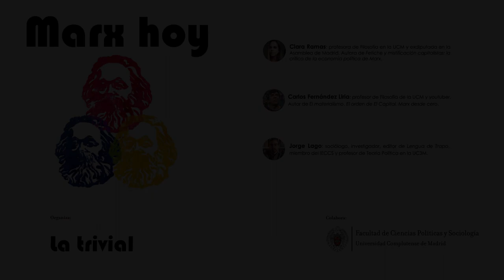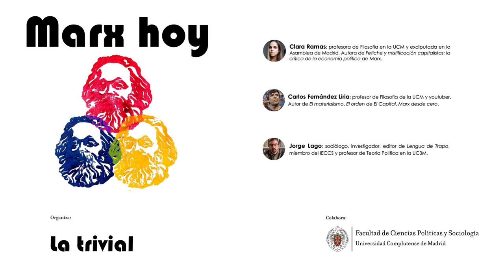Marx hoy (Diálogo con Clara Ramas, Carlos Fernández Liria y Jorge Lago) 30/9/21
El pasado jueves 30 celebramos la conferencia 'Marx hoy ¿Cómo debe afrontar la izquierda los retos del s. XXI?' para inaugurar la actividad del curso 2021/2022.

Clara Ramas, Carlos Fernández Liria y Jorge Lago participaron recuperando ideas útiles para entender el presente y afrontar el futuro. La vigencia de Marx en el pensamiento crítico, nuevas formas de afrontar el conflicto capital/trabajo en el neoliberalismo o los debates en torno a la teoría del valor fueron algunos de los temas que se abordaron en este fructífero diálogo.

La charla se celebró en el salón de Juntas de la Facultad de Sociología de la Universidad Complutense de Madrid.